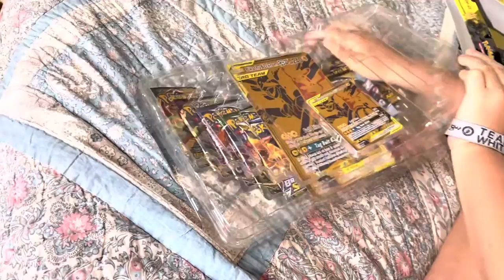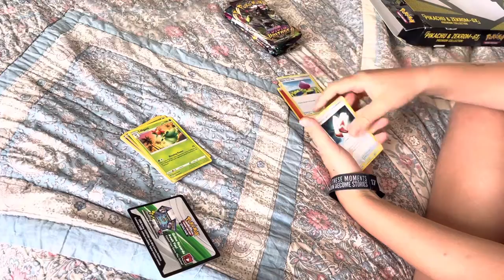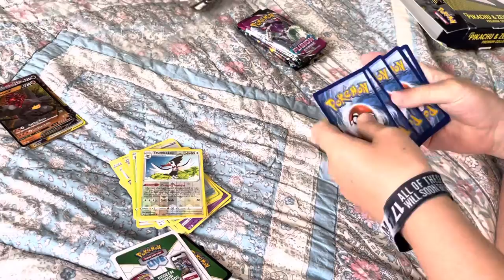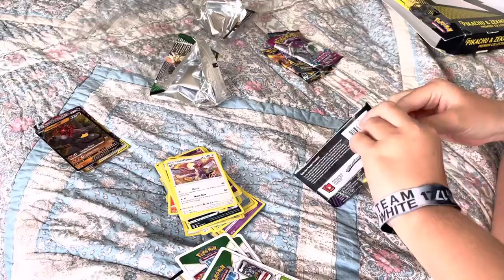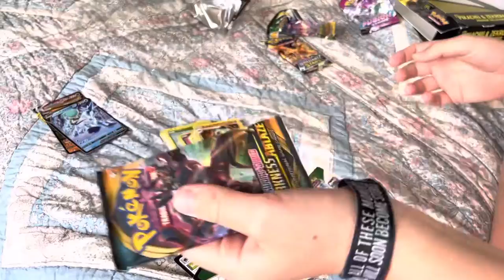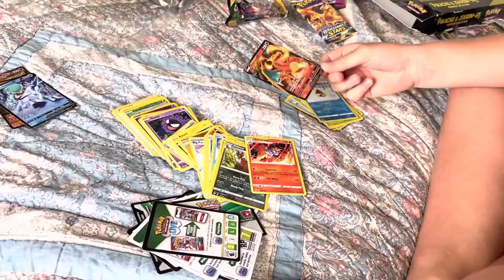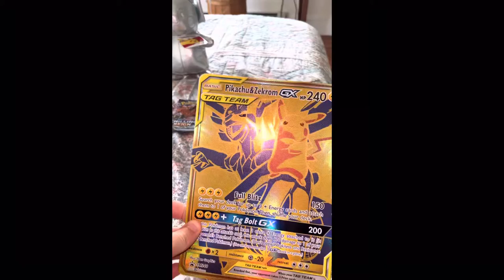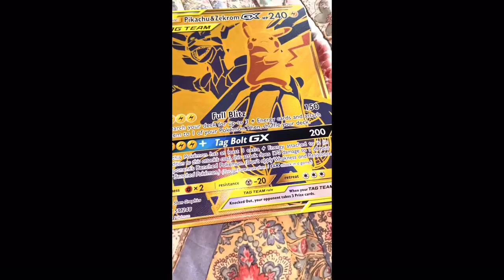Pikachu￼&Zekrom GX Box